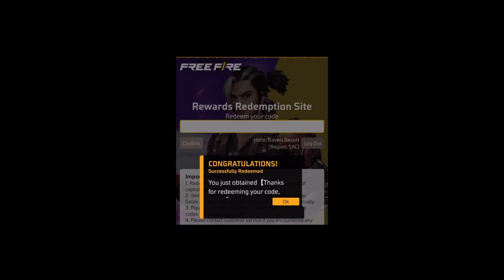NUEVOS CODIGOS GLOBALES FILTRADOS DE FREE FIRE